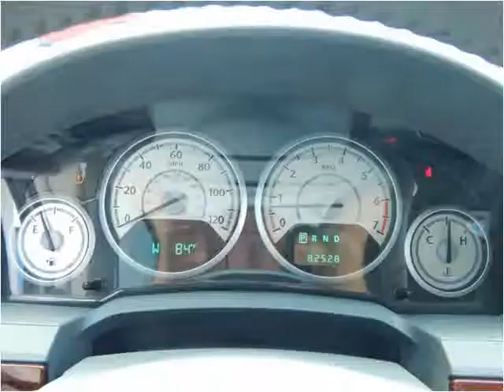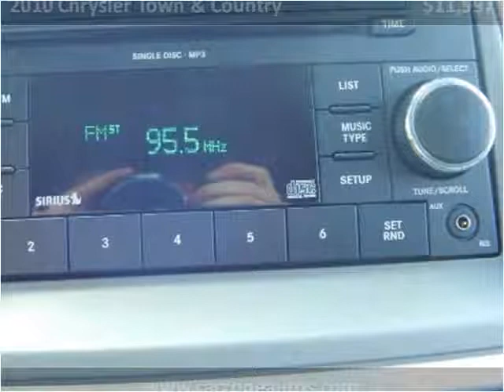2010 Chrysler Town & Country Used Minivan Baltimore MD | CarZone USA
Year:2010
Make:Chrysler
Model:Town & Country
Trim:Touring
Mileage:82,525
Trans:Automatic
Vin:2A4RR5D12AR150206
Stock #:150206
Engine:3.8L V6 OHV 12V
Interior:
Color:Black
Drive Train:FWD
Type:Van-Minivan
State:MD